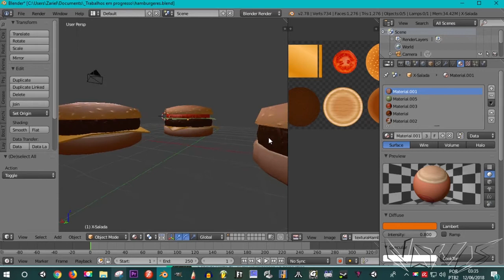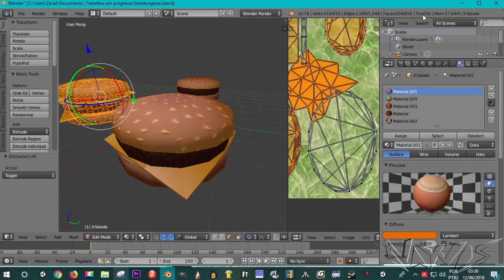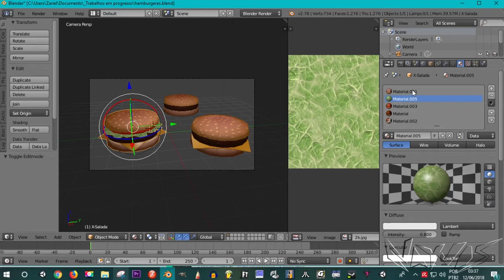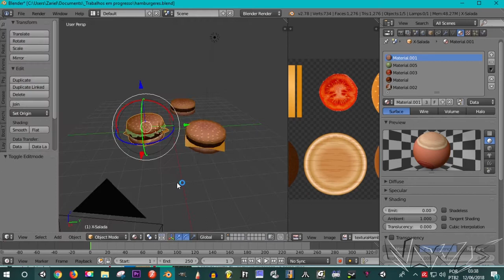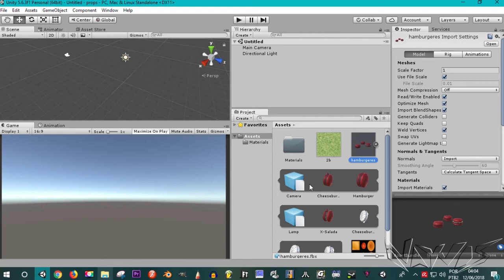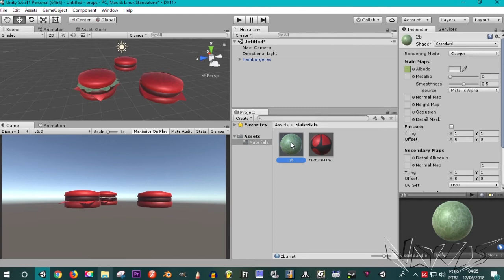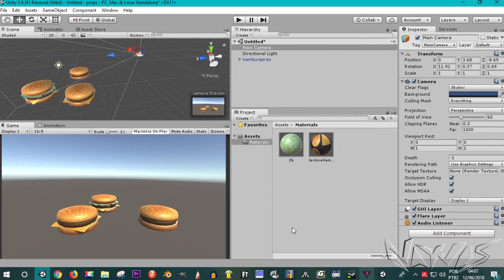Free 3D Model - Recursos: Hamburger LowPoly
📙Curso: Modelagem 3D e Game Assets para Jogos Digitais - Blender 3D
😉 Aprenda a Criar seus próprios Modelos 3Ds, de forma FÁCIL e Objetiva!

São 3 modelos de Hamburger lowpoly, texturizados para você usar em seu jogo...em game design, normalmente chamamos esse recurso de props, que significa adereços, ou seja objetos que compõem ou decoram um cenário, e pode ser também um item utilizado no jogo, como por exemplo um item de cura, ou que restaura a energia do jogador, ou que simplesmente acrescenta pontos.

Você pode usar esses modelos prontamente tanto na Unreal, ou na Unity, pois disponibilizo junto no arquivo de download, o formato fbx junto com as texturas

🎞Assista ao conteúdo do Canal🎞